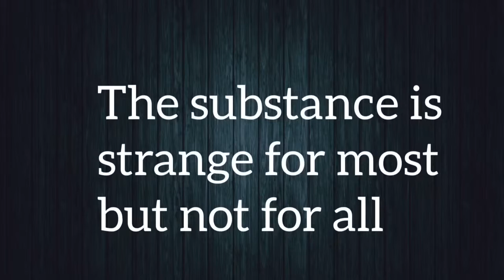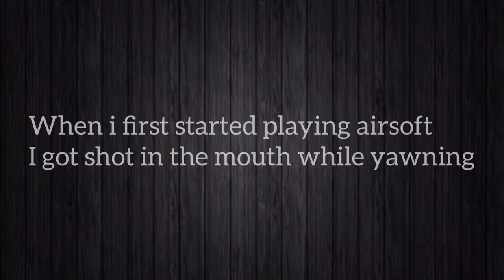The Pellet Consumer-Joaquin Roxas